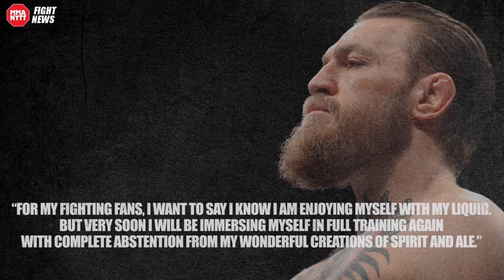Compilation: Conor McGregor - The Weed Smoker